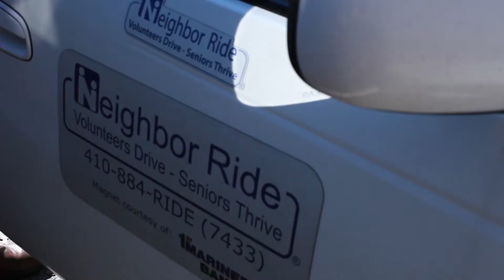Steve Sternheimer - 2014 Volunter of the Year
2014 Volunter of the Year